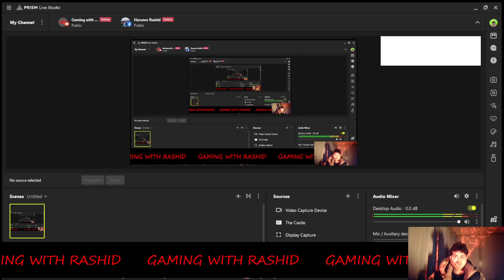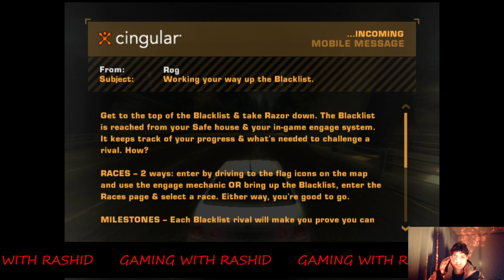"Ultimate Guide to Need for Speed Most Wanted"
Welcome to the Ultimate Guide to Need for Speed Most Wanted! In this video, we will take an in-depth look at the adrenaline-pumping world of the iconic racing game, Need for Speed Most Wanted. Join us as we explore the fastest cars, the most thrilling races, and the strategies you need to become the ultimate Most Wanted driver. Get ready to hit the streets of Fairhaven City, where the only way to rise through the ranks is by outsmarting the cops, outwitting your rivals, and customizing your ride to perfection. With the help of our expert tips and tricks, you'll be dominating the blacklist and taking on the most challenging races in no time. Whether you're a seasoned veteran or a newcomer to the series, this Ultimate Guide is your one-stop-shop for all things Need for Speed Most Wanted. So buckle up, rev your engines, and get ready to experience the thrill of the chase like never before! Let's hit the road and show everyone why we're the Most Wanted in town!